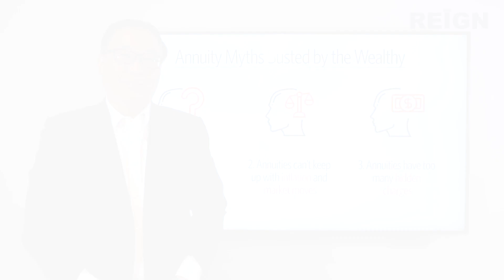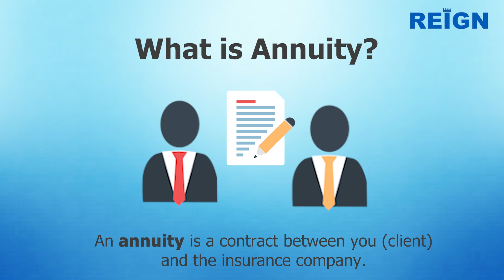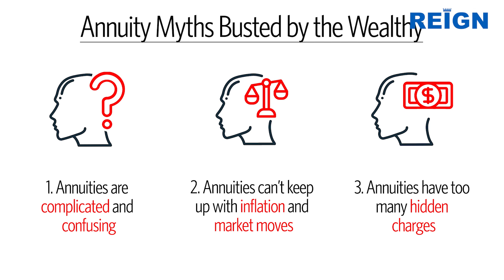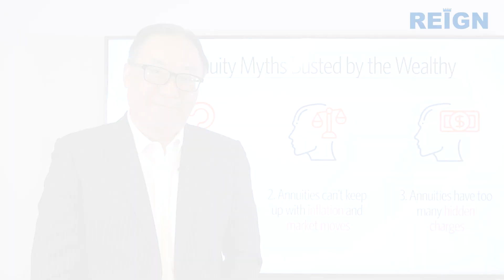Annuity Myths Busted: Unveiling the Path to Financial Confidence - Jerry Yu The Family Money Doctor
In this episode, Jerry breaks down the three major annuity myths that might be holding you back from securing your financial future. Equip yourself with the knowledge to make informed decisions about your financial future.

About Jerry:
The Family Money Doctor, National Best-Selling Author, Jerry Yu, has over 20 years of experience, establishing Reign Financial and Insurance in 2000. He is focused on helping clients save income tax, asset protection and wealth transfer. Jerry is also a member of the Million Dollar Round Table, Top of Table.

About Reign Financial:
Established in 2000, Reign Financial represents more than 50 insurance companies and products as a complete financial services firm. Our products focus on protection, tax saving, and wealth transfer; taking in and assessing each customer’s needs by designing plans to fulfill the client’s total financial needs.

Reign Financial operates life insurance, personal and commercial insurance, wealth and retirement planning, and estate planning across the United States. Across six major states — California, Washington, New York, New Jersey, Hawaii, and Texas — we operate twelve offices, each providing customers with the utmost professional services.